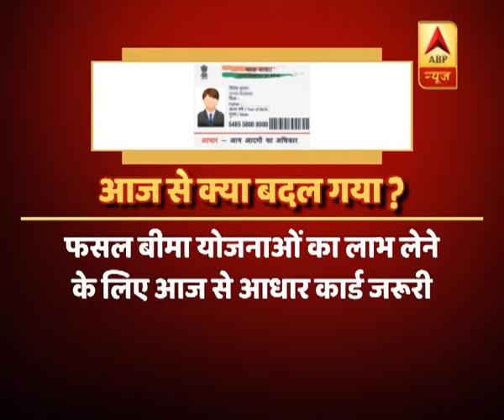जानें- आज से क्या-क्या बदला | ABP News Hindi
आज से सिर्फ पेट्रोल डीज़ल की कीमतें ही नहीं बदली है, बल्कि आज से आपको मिलने वाली कई सुविधाएं भी बदल गयी हैं. हम यहां आपको बता रहे हैं कि आज से क्या-क्या बदल गया है-